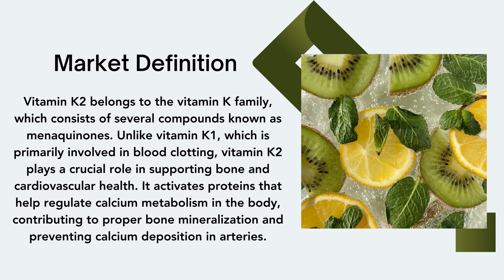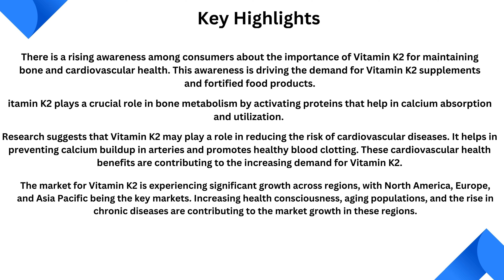The Rising Vitamin K2 Market: Key Insights, Players, and Future Outlook 2023-2030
Welcome to our informative video on the thriving Vitamin K2 market! In this comprehensive exploration, we delve into the key trends, benefits, and growth opportunities surrounding Vitamin K2, a lesser-known but highly valuable nutrient.

Join us as we provide a detailed overview of the Vitamin K2 market, including its current size, projected growth, and major players. We discuss the rising awareness of Vitamin K2's importance in promoting cardiovascular health, bone health, and overall well-being, driving the market's rapid expansion.

Vitamin K2 Market Size is USD 701.88 Million in 2022. It is projected to reach USD 2,062.00 Million by 2030, indicating a CAGR of 14.6% during the forecast period.

Consegic Business intelligence Pvt Ltd